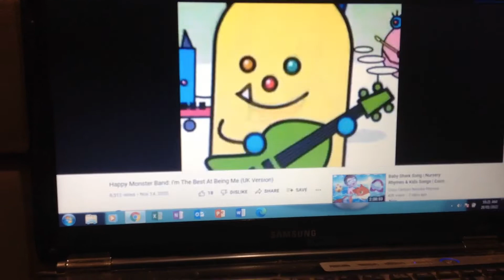Happy Monster Band I'm The Best At Being Me (UK Version)